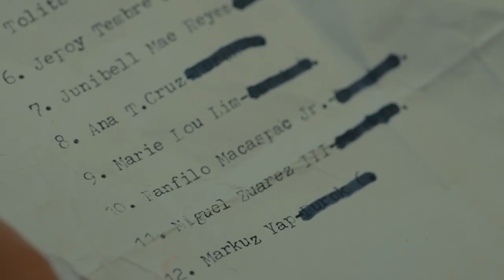MMFF 2021 Omnibus trailer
MMFF NA! Abangan ngayong December 25 sa paborito nyong sinehan ang walong entries ng Metro Manila Film Festival na handog para sa
buong pamilya.

PAALALA: Dalhin ang vaccination cards at valid ID at sumunod sa patakaran ng mall/sinehan ukol sa safety protocols.